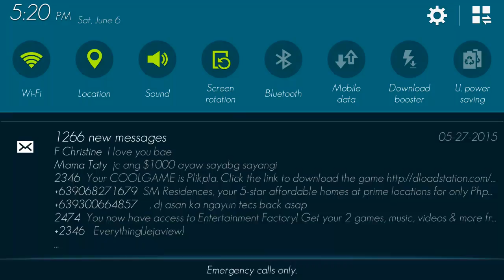Minecraft Pe Spotlight Server#3